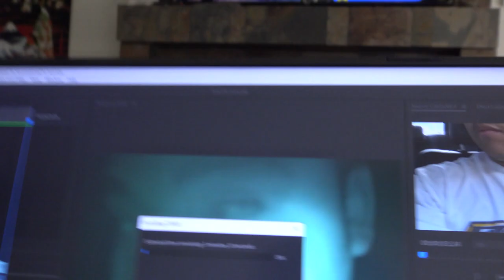Road To Success Ep 7 Full Day Vlog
Follow Me on This Journey Let's Get It